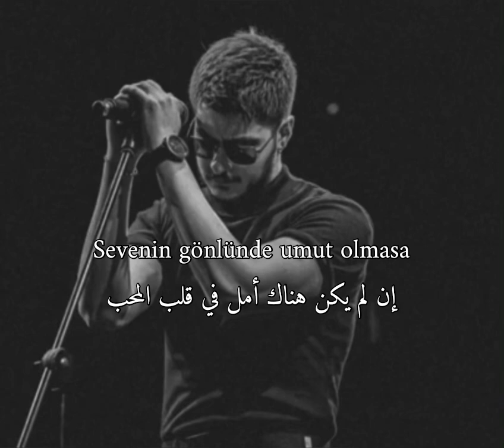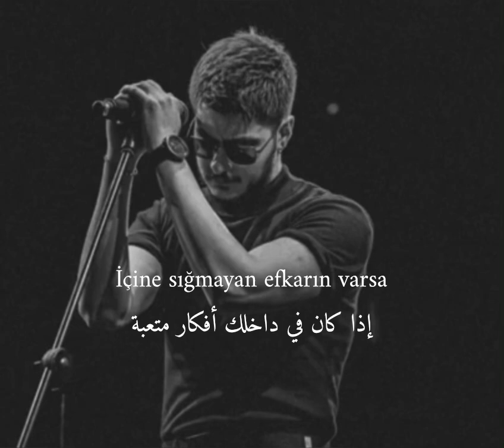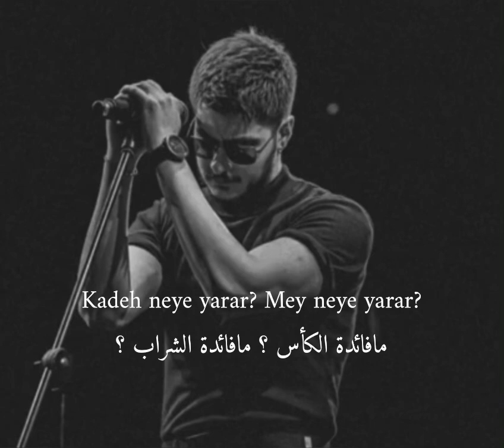Semicenk - Eyvah Neye Yarar مترجمة عربي